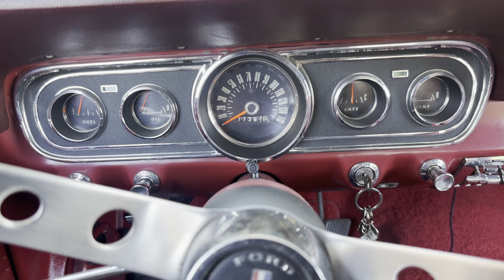Luciano's 1966 Ford Mustang Convertible - Inspection Part 1 - We definitely need a lock cylinder